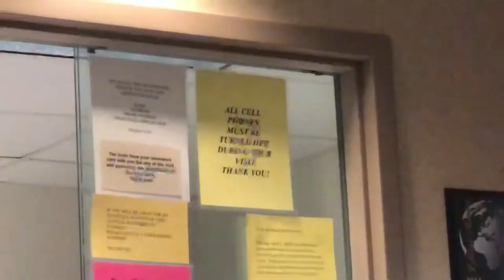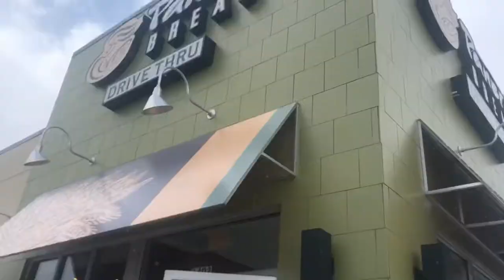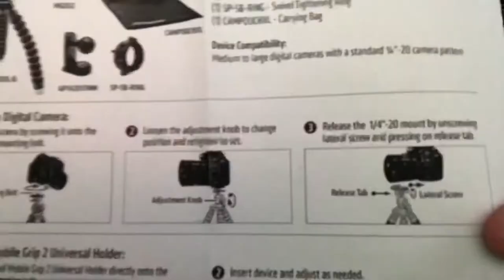Arkon Tripod UNBOXING // Channel Update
Twitter & Instagram @BrettSetGo

Arkon Tripod